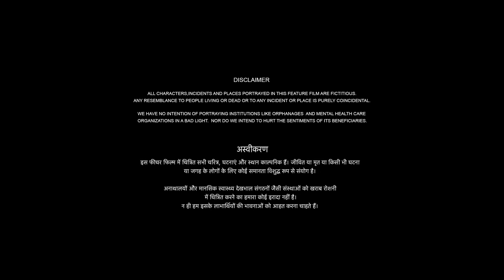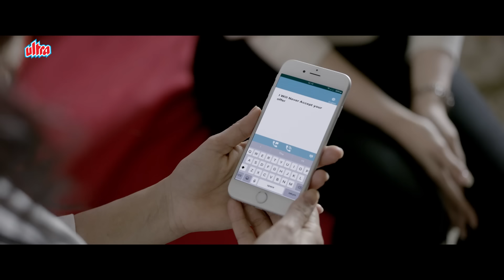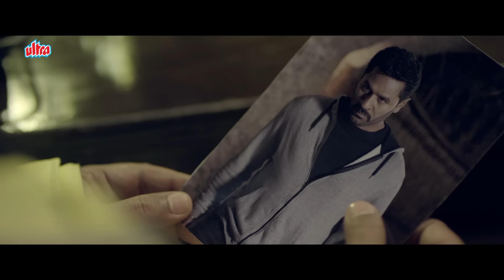क्यों प्रभु देवा लेना चाहते थे तमन्ना की जान | Tamanna Bhatia | Prabhu Deva | Khamoshi Full Movie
Watch Hindi Thriller Movie Khamoshi (2019 )
Starring : Tamanna Bhatia, Prabhu Deva, Bhumika Chawla, Sanjay Suri, Vikram Bhatt, Deepak Anand, Akash Khurana, Vipin Sharma.
Director : Chakri Toleti
Producer : Vashu Bhagnani, Deepshikha Deshmukh